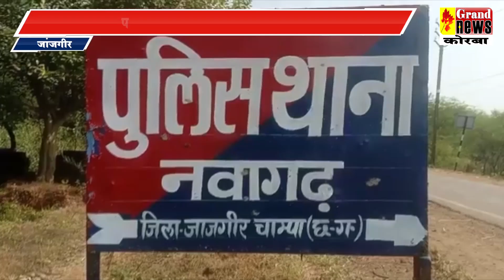पुलिस पर लगा रंगदारी मांगने का आरोप,उपसरपंच ने लगाया आरोप